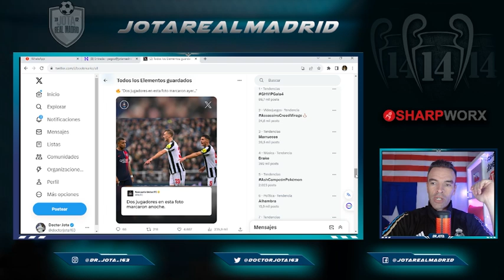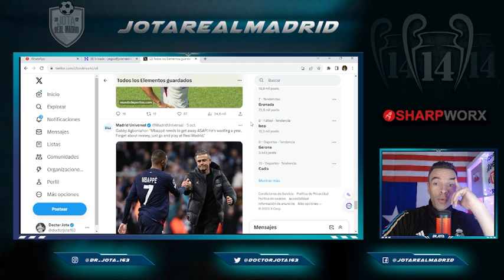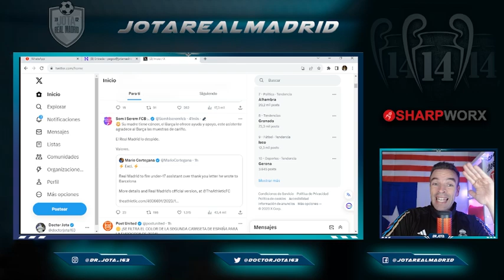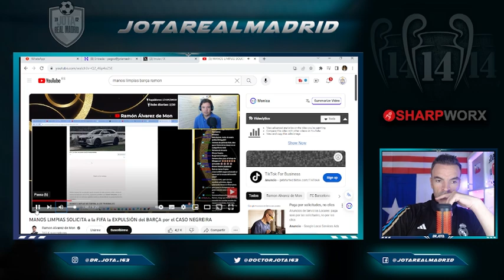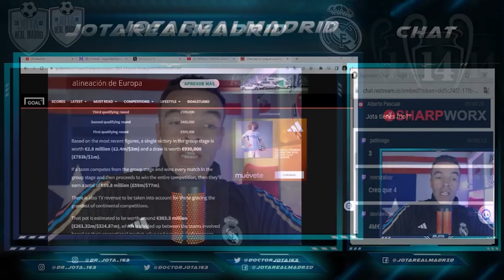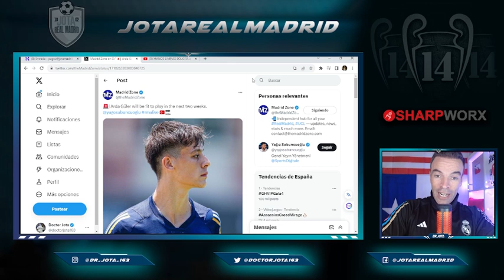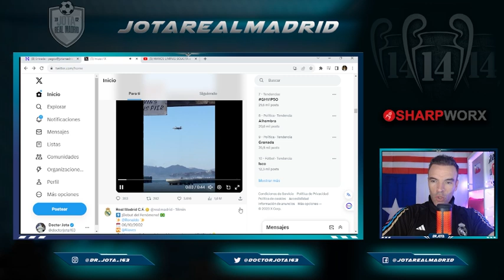Pedirá que EXPULSEN al Barça de Champions | BUEN PRONÓSTICO GÜLLER